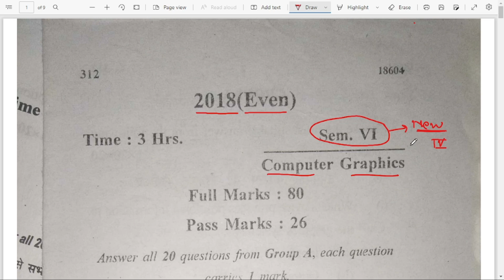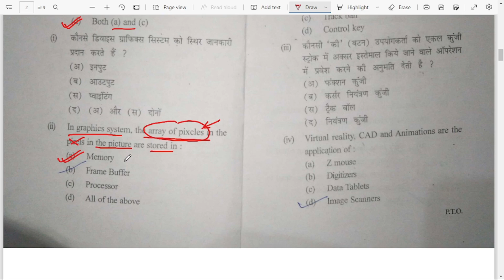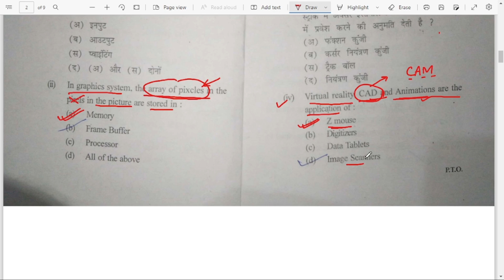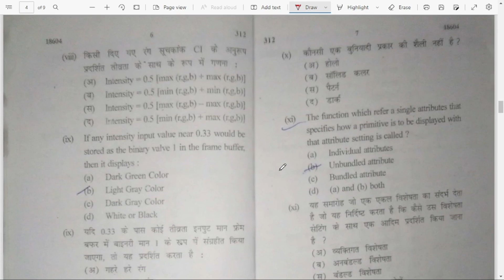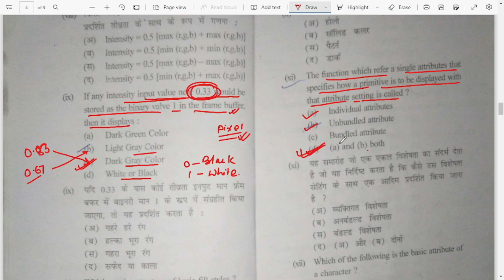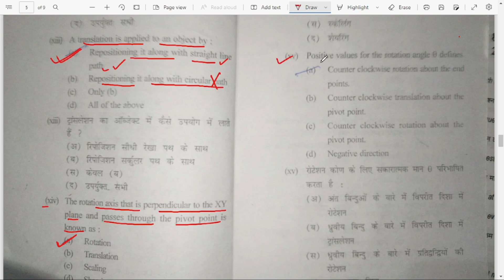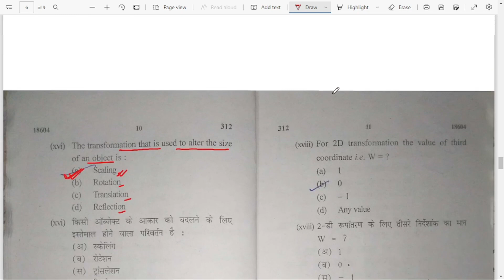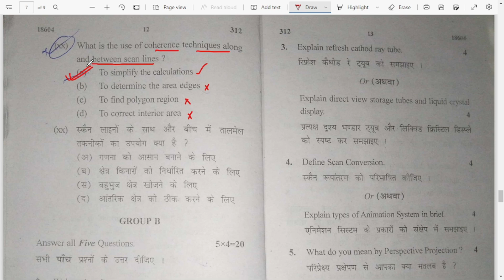Computer Graphics II SBTE 2018 PYQ II Previous Year Question II